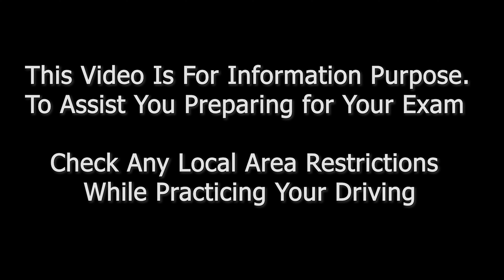OAKVILLE G (G2 Exit) Driving Test ROUTE 2 - Pass Your G Exam On 1st Attempt - Step By Step Guide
Dash Cameras Used in my Cars:

Front Dash Cam
Mirror Dual Dash Cam

In addition to the above videos we offer Drive Test Sure Pass Package for only $10.
We will send you the package as soon as possible.

Here is what you will get in Drive Test Sure Pass Package :
1. GPS coordinates maps for ALL Routes which you can use for your practice driving test.
2. Complete Yellow Marking Schema showing all marking you will be scored on.
3. Yellow Marking Schema which points you should take care.
4. 65 Driving Tips which is a must to make sure you don’t do silly mistakes in your real exam. It’s a video showing all the must have tips.

This video is to assist you in passing your G exam on your first go. This is for education purpose only.

Follow the driving rules and be a good driver and pass your G2 exam. Best of luck!